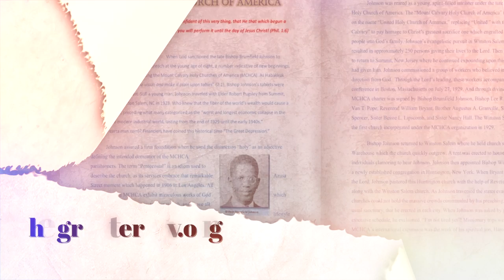Calvary News 10/6/19 - 10/12/19